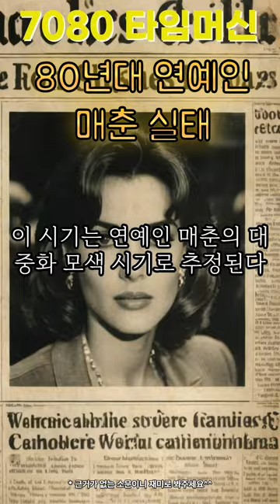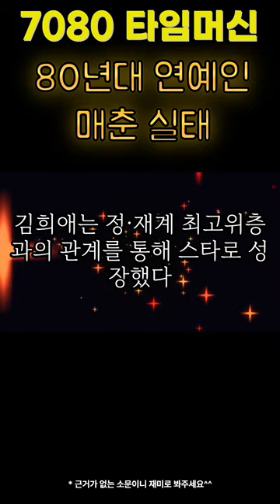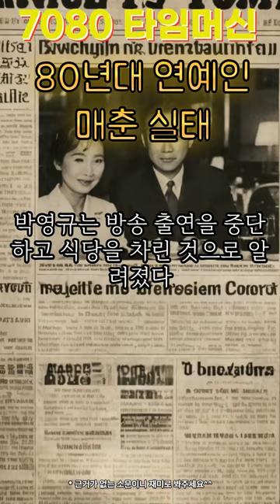7080타임머신_문제시 삭제하겠습니다_연예계 소문들은 뭐가 있을까. 첫번째 80년대연예인 매춘실태를 알아보자!!